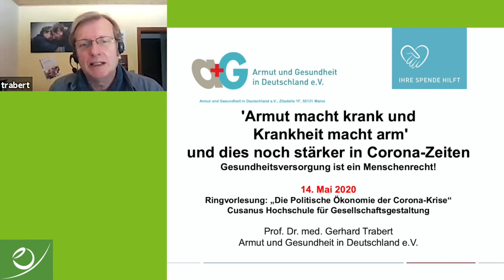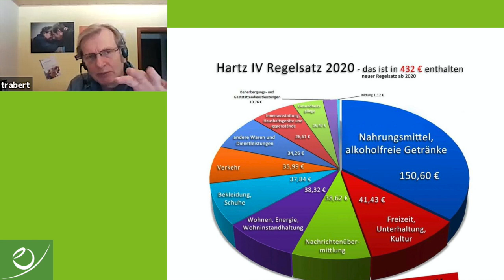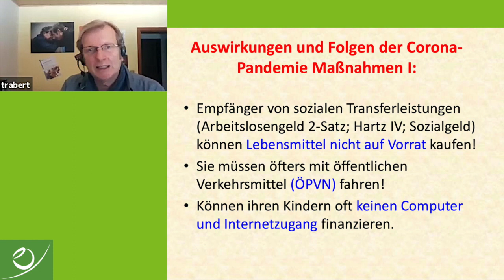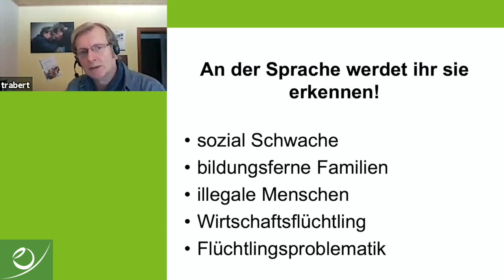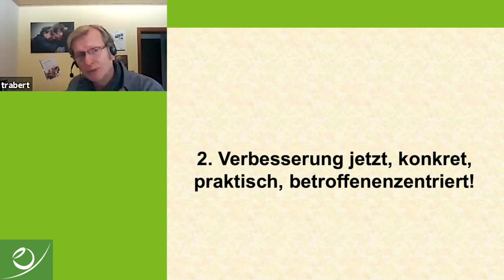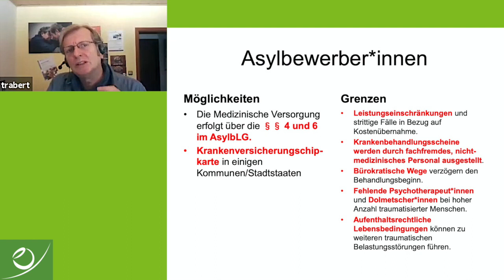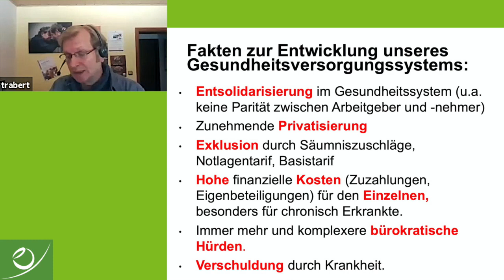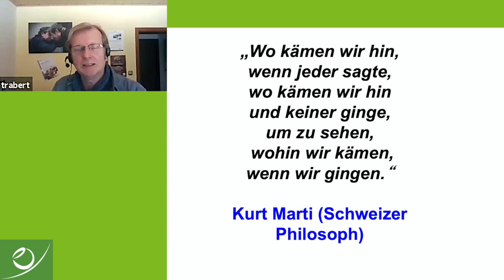Prof. Dr. Gerhard Trabert: ‚Armut macht krank und Krankheit macht arm‘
Prof. Dr. Gerhard Trabert  "Armut macht krank und Krankheit macht arm... und dies noch stärker in Corona-Zeiten"

Die Cusanus Hochschule für Gesellschaftsgestaltung geht den Herausforderungen und Chancen der aktuellen Krise im Sommersemester 2020 mit einer digitalen Ringvorlesung zur "Politischen Ökonomie der Corona-Krise" nach.

Prof. Dr. Gerhard Trabert spricht über den Zusammenhang von Armut und Gesundheit,  die Lage sozial benachteiligter Menschen in Deutschland und anderen Teilen der Welt im Zuge der Corona-Krise und zeigt konkrete politische Lösungsmöglichkeiten auf. Prof. Dr. Trabert ist Arzt für Allgemein-/Notfallmedizin, Professor für Sozialmedizin/Sozialpsychiatrie und Buchautor.
Er wurde vielfach für sein Engagement ausgezeichnet, etwa mit dem Bundesverdienstkreuz (2004) und der Paracelsus-Medaille der deutschen Ärztekammer (2014). Zuletzt wurde er  vom deutschen Hochschulverband zum Hochschullehrer des Jahres 2020 ernannt.

Die Cusanus Hochschule für Gesellschaftsgestaltung leistet akademische Beiträge zu einer lebensdienlichen Wirtschaft in Gesellschaft und Natur. Erfahren Sie hier mehr